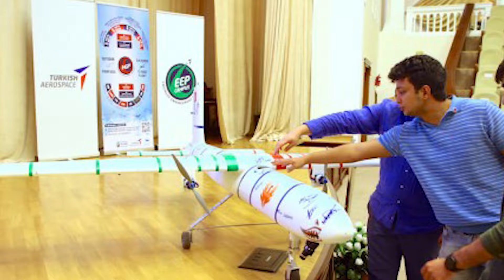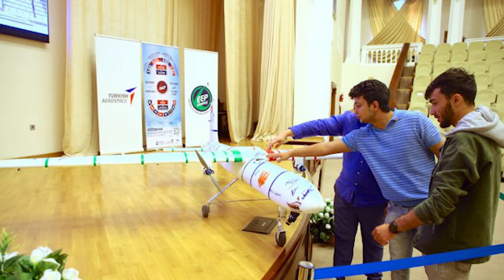Türkiye yapmayı öğretti! Kardeş ülke kendi İHA'sını yaptı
Merhaba ve hoş geldiniz! Bu kanalda güncel ve ilgi çekici haber içerikleriyle sizlerleyiz. Her videoyu özenle hazırlayarak en son gelişmeleri sizlere aktarmak için buradayız.
📝 Bu kanalda güncel haberler, analizler, ve değerlendirmelerle ilgili içerikler bulacaksınız.
💬 Yorumlarınızı Bekliyoruz!
Sizlerden gelen yorumlar bizim için çok değerli. Sizlerin görüşleriyle daha iyi içerikler üretebilmek için yorumlarınızı bekliyoruz.
Eğer bu videoyu beğendiyseniz, beğen butonuna tıklayarak bize destek olabilirsiniz. Ayrıca bu videoyu paylaşarak daha fazla kişiye ulaşmamıza yardımcı olabilirsiniz.